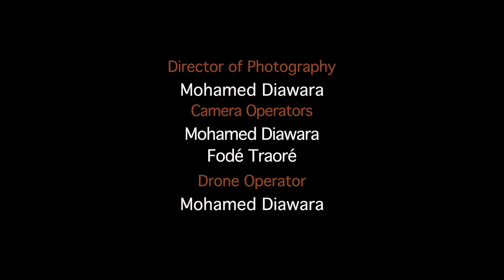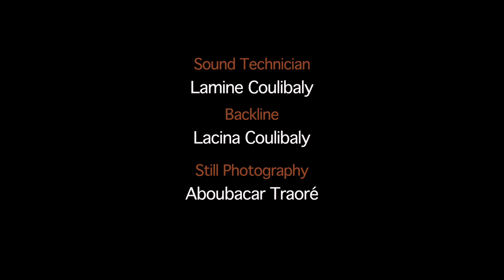i4Africa Highlight Reel - Building on Strengths - Sahel Youth Cultural Alliance